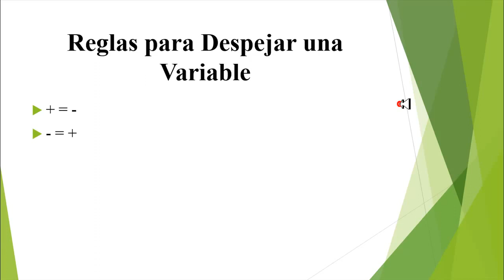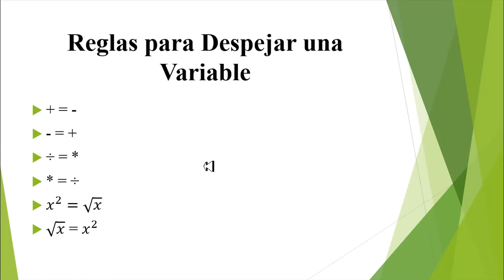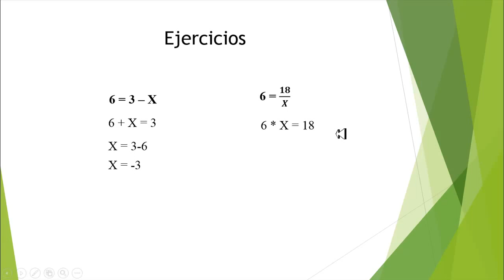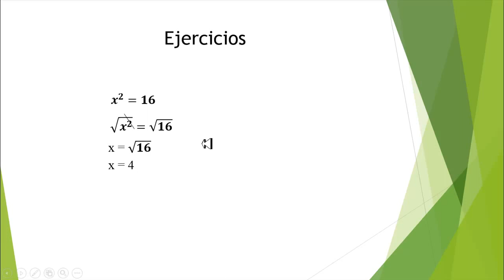Despeje de X - Reglas Generales para despejar una Variable (Subtitulado)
***ACTIVA EL SUBTITULO Y ENTEDERAS MEJOR
Video explicativo de como Despejar a una Variable (X).
¿Cómo despejar a X en una Ecuación?
Ejercicios despejando a X
Ejercicios despejando una Variable

𝑥^2=√𝑥
√𝑥 = 𝑥^2

*iEnciclotareas